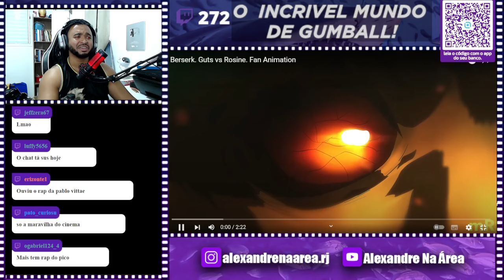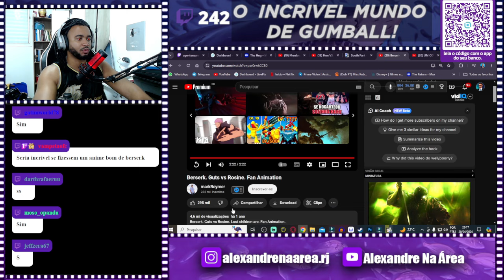Berserk. Guts vs Rosine. Fan Animation @markReymer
💻 Configurações do meu PC:

Processador: Fx 8320e
Mobo: Ga970 USB3
GPU: GTX 1660 Super GDDR6